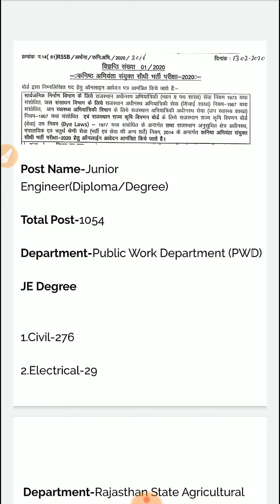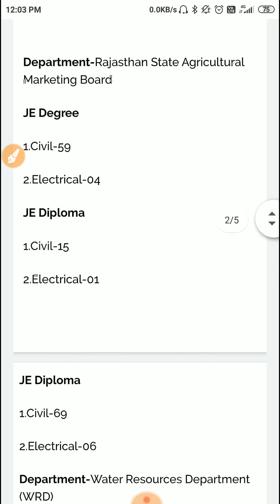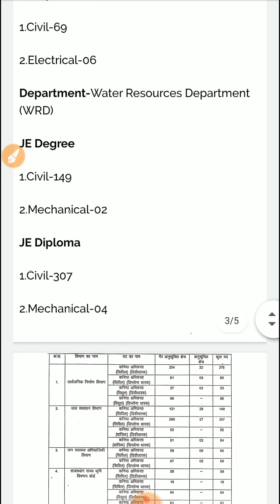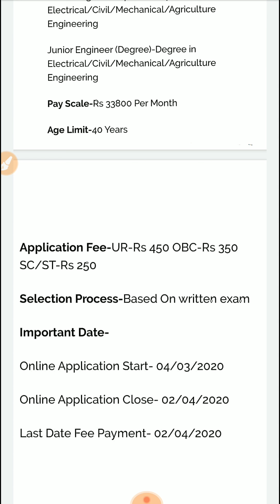Rajasthan Staff Selection Board (RSSB) Recruitment Junior Engineer (JE) 2020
Based on- Coast gaurd Yantrik(Technical) job notification 2020

PURPOSE  only.

Show your support :
We would love to know your views.

Electrical whiteboard is dedicated to the well being of the students. if you are preparing for junior engineer and other technical exam then Electrical whiteboard will surely help you by providing maximum previous year paper.